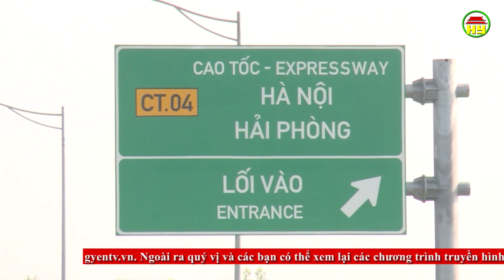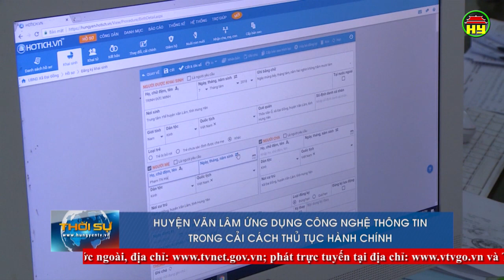Thời sự Hưng Yên thứ 2 ngày 24/06/2019.